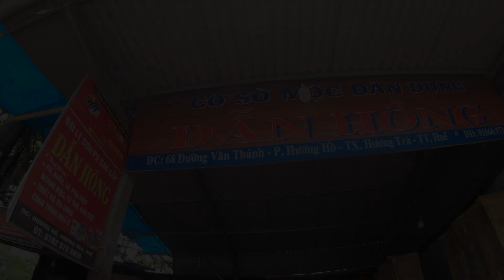Nhi Nguyen's family & Hue trip